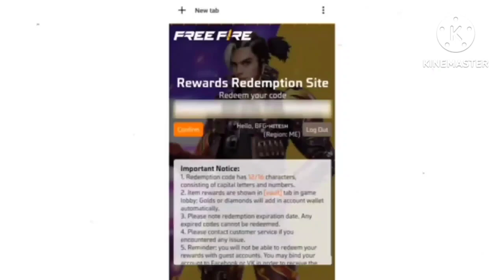Impossible 🎯 + 24kGoldn - Mood ❤️ (FreeFireighlights)